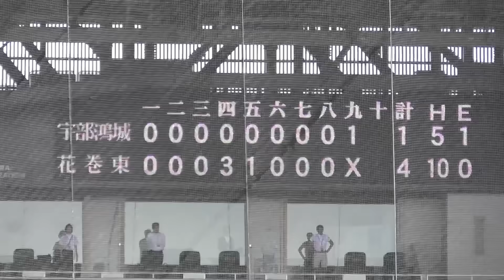ついに甲子園に登場！花巻東佐々木麟太郎選手、大先輩大谷翔平選手の応援歌で猛打賞の大暴れ！申告敬遠も！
花巻東佐々木麟太郎選手がついに甲子園に登場！
大先輩大谷翔平選手の応援歌で猛打賞の大暴れ！申告敬遠も！